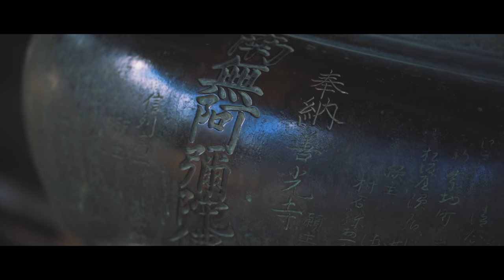SONY A7III JAPAN LANDSCAPE VLOG 01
一年前ぐらいから、動画を作り始めました。
初めての動画投稿です。日本の素敵な場所等をVLOGで
公開していきたいと思います。よろしくお願いします♪

Hello everyone!
About a year ago, I started making videos.
It's my first video post. Very nice place in Japan with VLOG
I would like to release it. Thank you ♪

■music
Artist: TORTEX
Title:Percussive Action Sport

a7Ⅲ&a6500
CANON EF100mm macro F2.8L
CANON EF50mm F1.4
CANON EF70-200 F2.8 IS USM
SONY Sonnar T* 24mm F1.8 ZA
SONY SEL1018

►Gimbal
PILOTFLY H-2